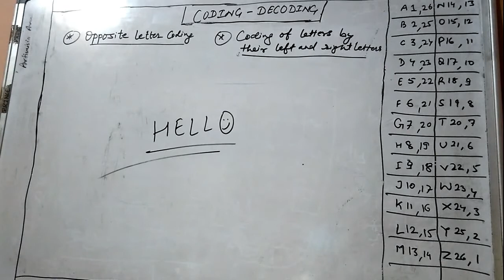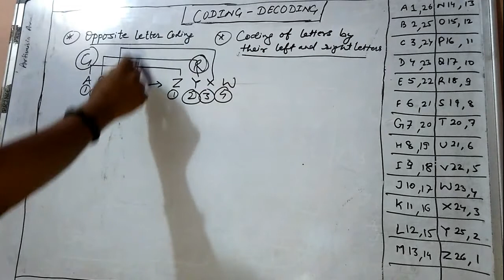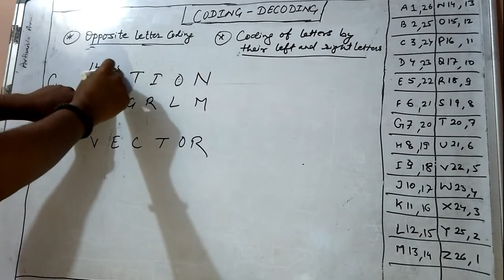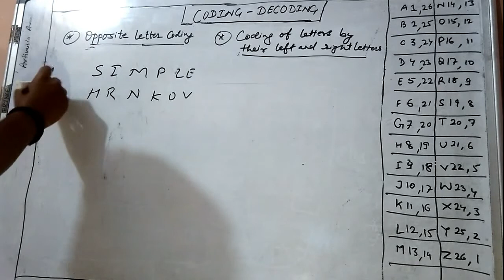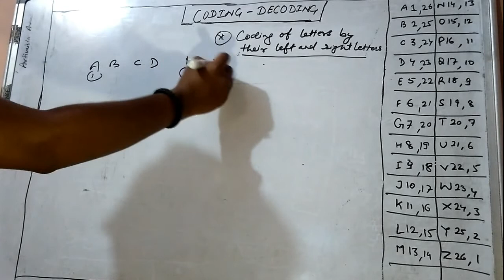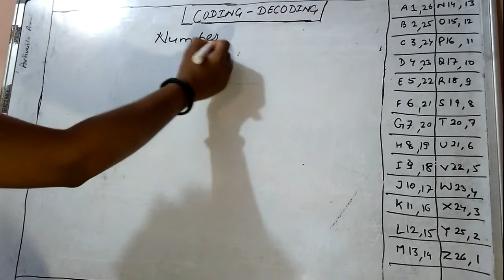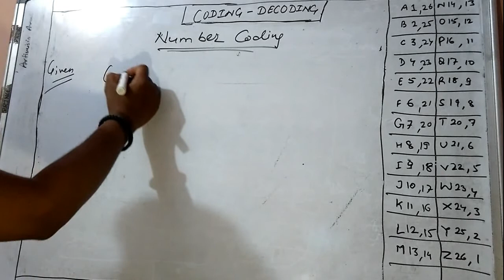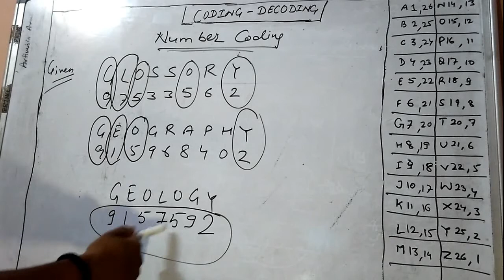Coding decoding in hindi Part 4(number coding):IBPS | SSC | SBI | PSC | RRB | IPPB | Clerk | Railway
This video is about "Opposite letter coding" ,  '"Left and Right letter coding" and "Number coding".